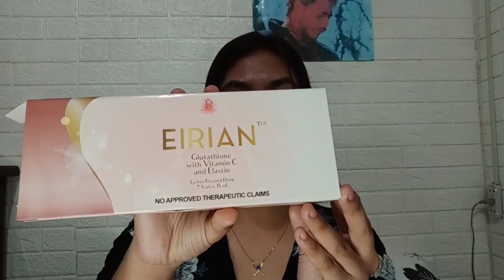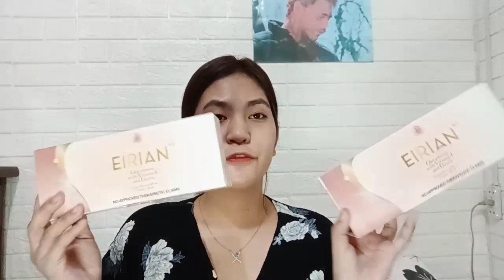EIRIAN GLUTATHIONE LYCHEE FLAVORED DRINK (REVIEW!) Glowing skin in just 14days?!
Matthew 21:22 💖
Love,
Andrea Eloisa 💁🏻